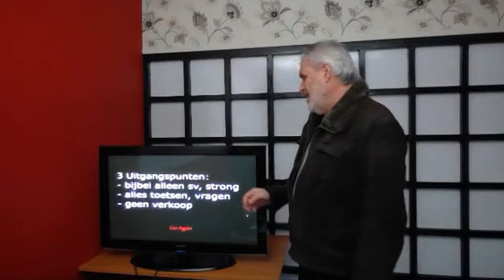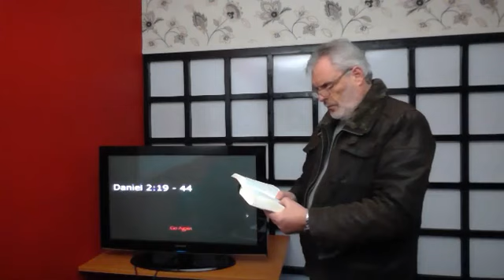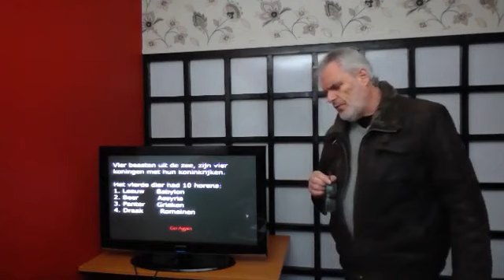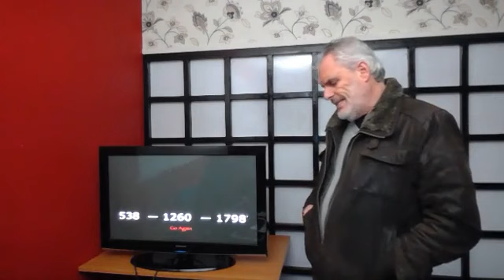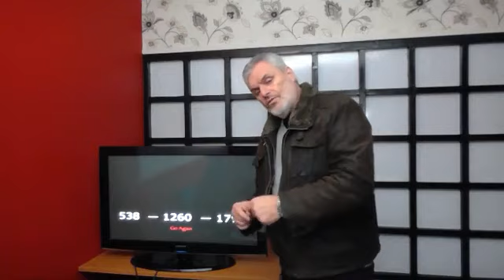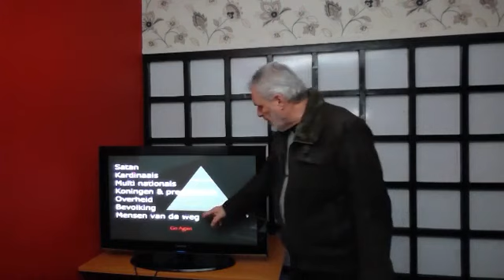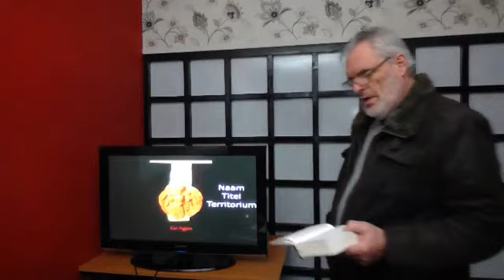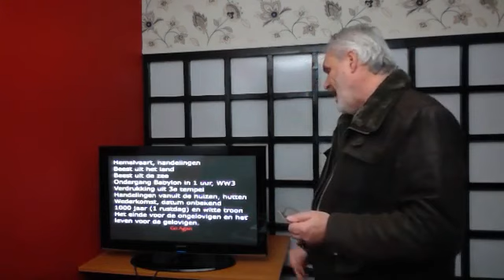Eindtijd Peter Vlug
Op 30 December 2018 geeft Peter Vlug deze training over de Eindtijd. Go live is een programma van Zebulon. Deze training is een onderdeel van het fundament "de toekomst". Alle informatie over deze en andere studies kun je vinden op